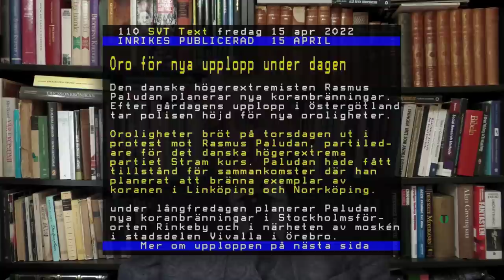När guldgrävarspänsten möter verkligheten - Carl Norberg 2022-04-15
En kreditdriven ekonomi har tre faser. I den första kan alla betala både räntor och amorteringar. I den andra kan många endast betala räntor. Och i den tredje så betalas varken räntor eller amorteringar. Istället förväntar sig folk att tillgångarnas värde ska stiga. Vi befinner vi oss i läge tre.

Så med annonserade räntehöjningar och en förutspådd stagnering av bostadsmarknaden är det som bäddat för succé i landet med en av världens mest privatskuldsatta befolkningar!

Stöd oss:
SWISH: 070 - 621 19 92 (mottagare Sofia S)